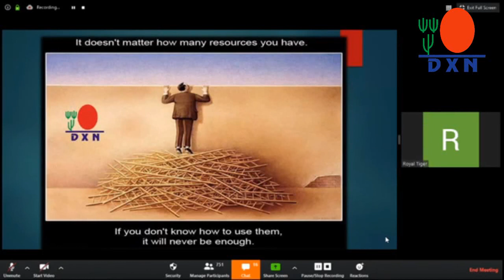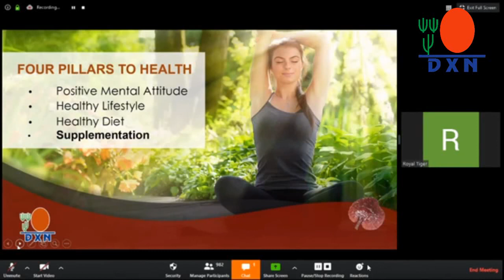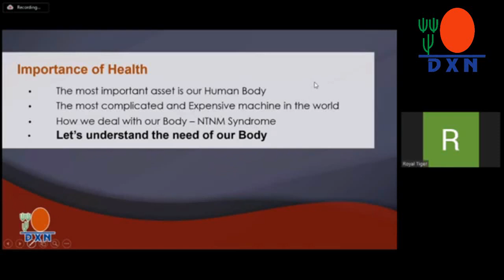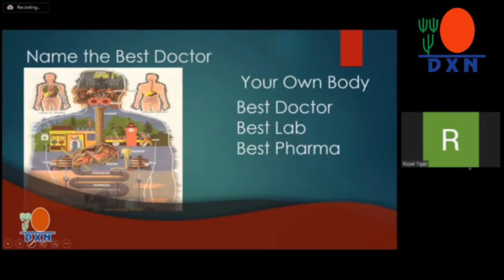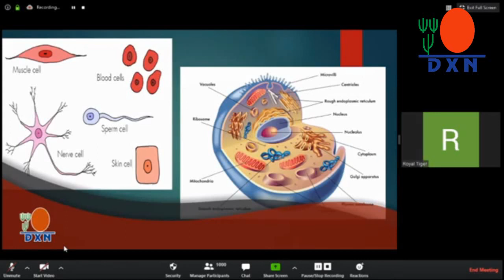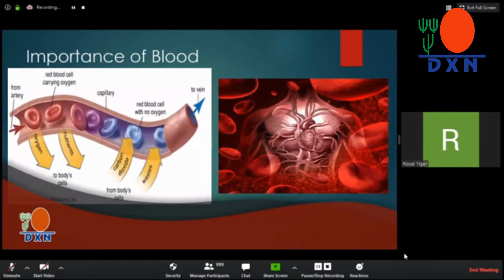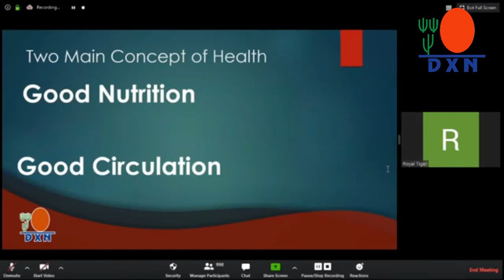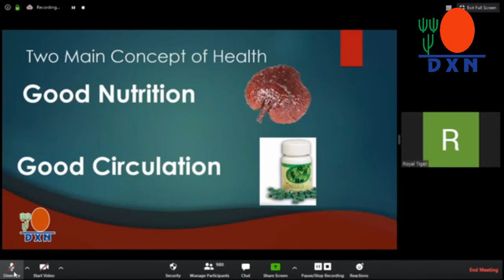How To Present Product Position | BY Mr. K M Rabique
JOIN NOW.